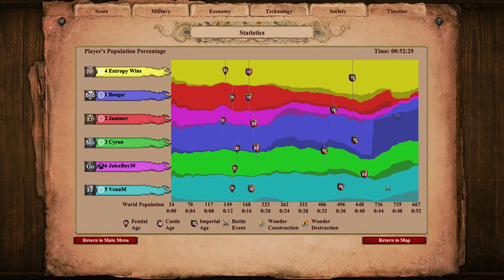Can Juice Survive on Hideout?